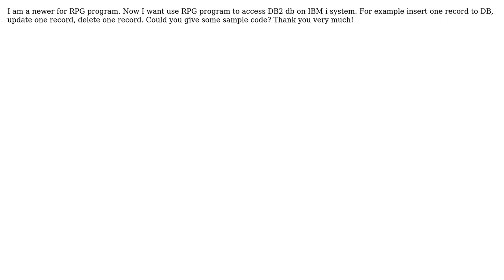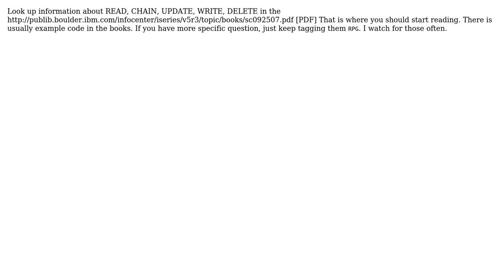How to use RPG program to access DB2 db on IBM system i?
With thanks & praise to God, and with thanks to the many people who have made this project possible! | Content (except music & images) licensed under CC BY-SA | Music | Images & others | With thanks to user sawyer user Mike Wills and the Stack Exchange Network Trademarks are property of their respective owners. You are responsible for your own actions.